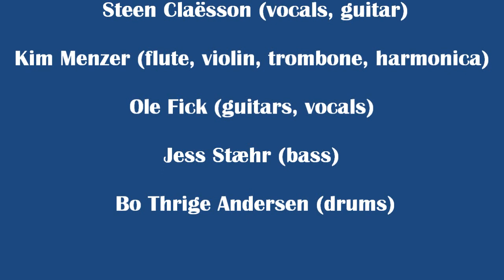BURNIN' RED IVANHOE - A monster song (L.P. Miley Smile/Stage Recall)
Burnin' Red Ivanhoe was formed back in 1967, and that makes them one of the first scandinavian prog bands. Their style was quite original from the start, blending jazz-rock with R&B, blues, psychedelia etc.. their debut from 1969 (double album) "M 144" sounds somewhat like THE WHO with jazz influences. Most of Burnin' Red Ivanhoe's albums have that certain scandinavian touch to it, similar to early 70's prog groups such as WIGWAM, CULPEPER'S ORCHARD and TASAVALLAN PRESIDENTTI. In 1971, the band released the album "WWW", which is probably a good place to start (for proggers), as it contains some of their most progressive and interesting work. The self-titled album they released in 1970 (another gem!), also contains the track "Secret Oyster Service", and quite soon after that, a new, even more jazz-orientated group was formed, called SECRET OYSTER. Burnin' Red Ivanhoe was disbanded in 1972 (although they released one more album in 1974), and as a result, most members moved over to SECRET OYSTER. Burnin' Red Ivanhoe is recommended for fans of early scandinavian prog rock.

Ivanhoe I Brøndbyerne
I Want The Rest Of My Life Surrounded With Money
Indre Landskab
A Monster Song
Red River Rock
Bareback Rider
Rotating Irons
Goodbye

Discography:
M 144, -                     (1969)
Burnin' Red Ivanhoe, (1970)
6 Elefantskovcikadeviser (with Povl Dissing (1971)
W.W.W.,                     (1971)
Miley Smile/Stage Recall, , (1972)
Burnin' Live 1970/72, live (1974)
Right On (1974)
Shorts, (1980)
Lack Of Light, (1998)

Members
Karsten Vogel (saxophone, cello, organ)
 Steen Claësson (vocals, guitar)
Kim Menzer (flute, violin, trombone, harmonica),
Ole Fick (guitars, vocals)
Jess Stæhr (bass)
 Bo Thrige Andersen (drums)